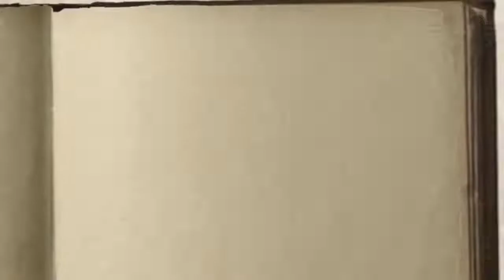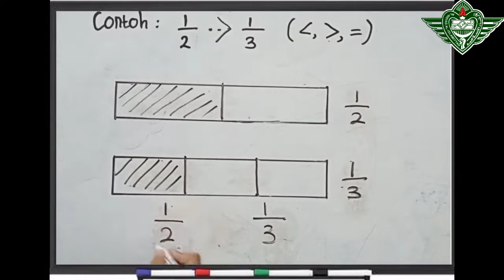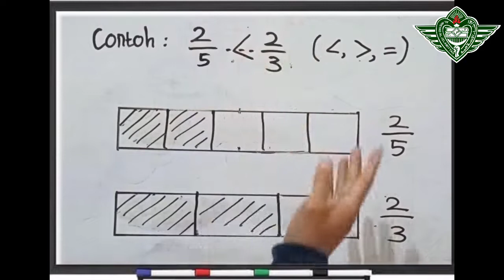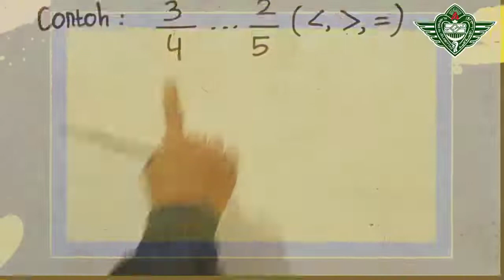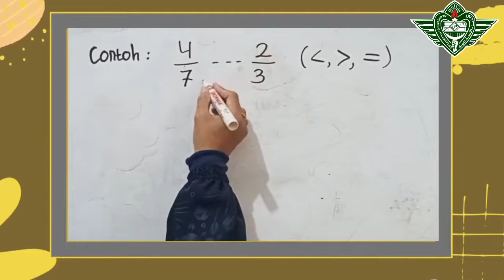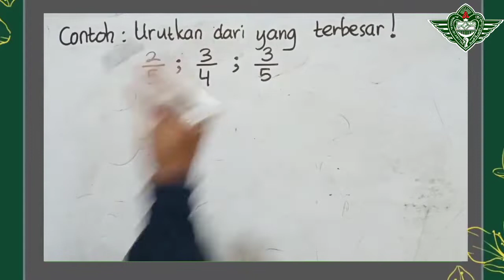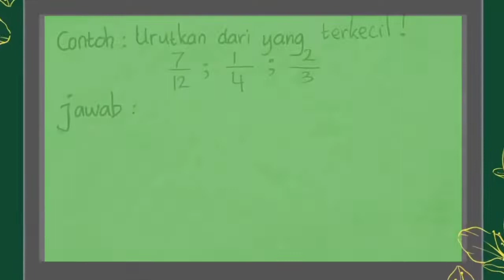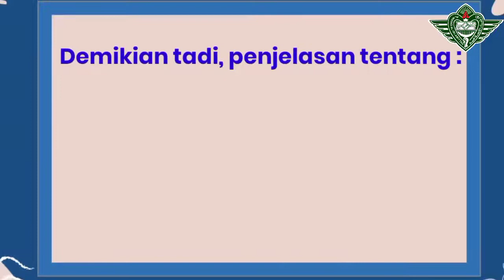Membandingkan dan Mengurutkan Pecahan - Matematika Kelas 4